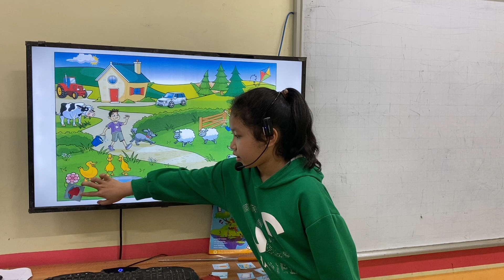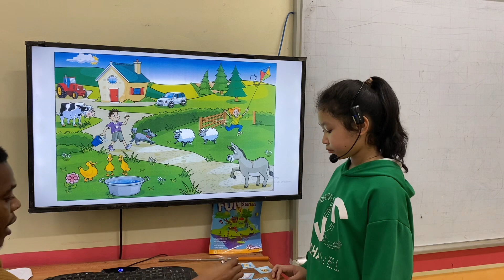BẢO AN - SOFIA - STARTERS B7 - ALIBABASCHOOl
Chúc mừng Sofia đã hoàn thành xuất sắc bài thi cấp độ Starters.
Con nắm tốt từ vựng về chủ đề học tập, động vật trong bài thi.
Con vận dụng các câu chi vị trí, số lượng, màu sắc, môn thể thao yêu thích, đồ uống yêu thích, thì hiện tại tiếp diễn mô tả các câu hỏi về hoạt động để tương tác với các câu hỏi của thầy rất tốt.
Con chú ý phát âm số nhiều của sheep nhé!
Con hãy tiếp tục phát huy nhé!